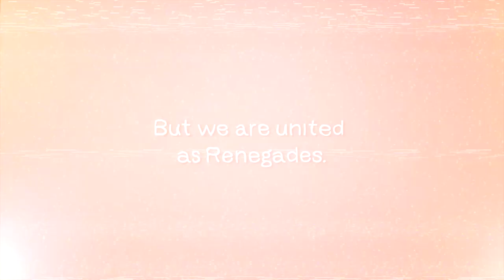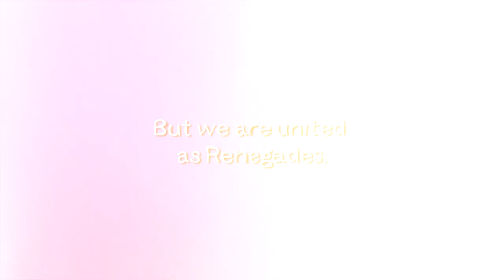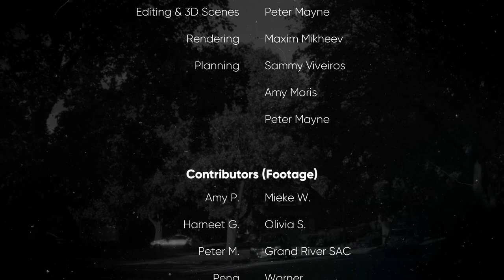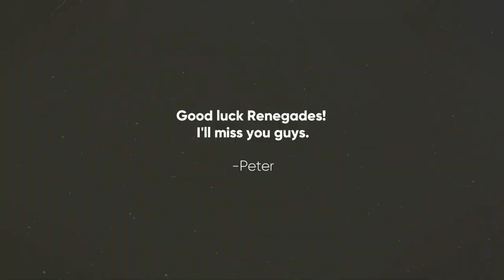Grand River Collegiate - Grad Video (Class of 2019)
Edited this in the last few weeks, hope I did a good job given the circumstances!

Please consider gifting a 'like' if you enjoyed.

=Music=
Song: F+L (This is a flip of a kanye song)
Artist: Point Point

Song: Hey Look Ma I Made It